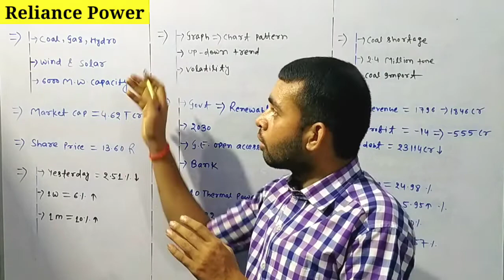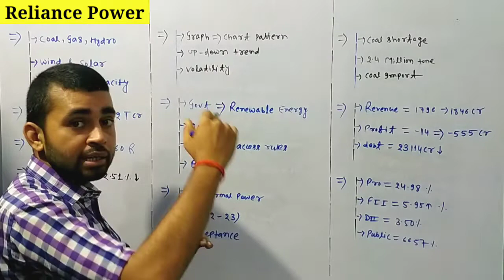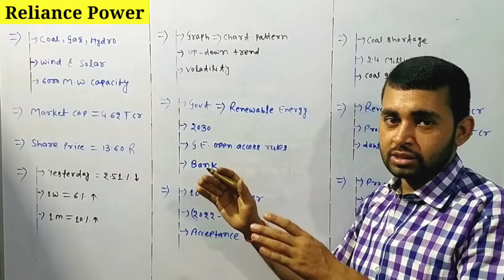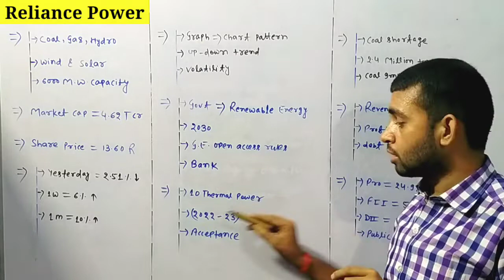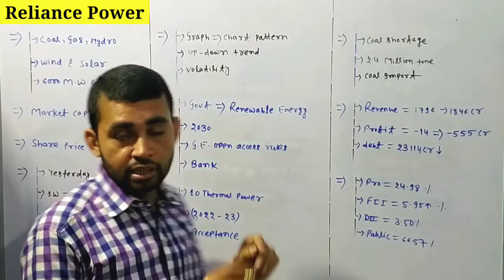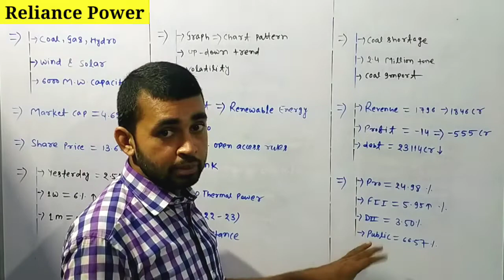Reliance power share latest news | R. Power share | Future Of India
In this video you will know about Reliance power latest news .

Hash Tags -

Please Note:-